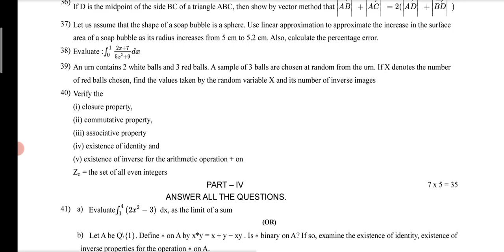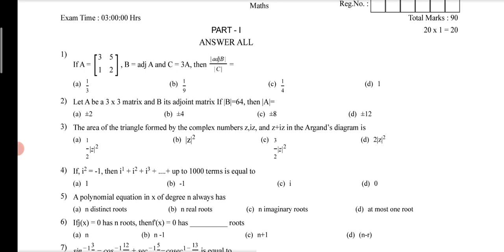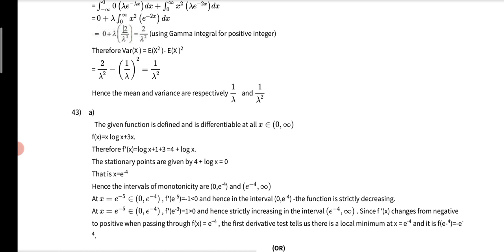12TH MATHS ANNUAL 10 MODEL PAPERS ANSWERS